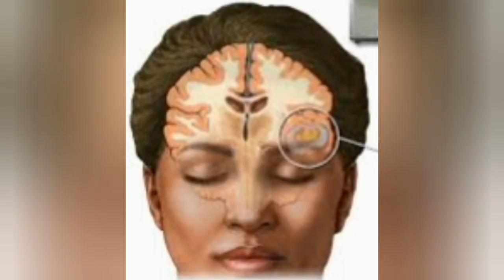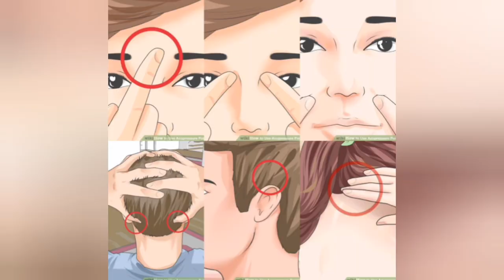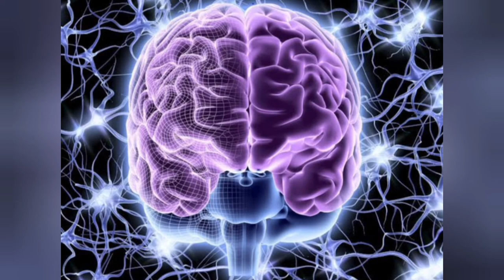മൈഗ്രൈൻ ഉള്ളവരാണോ നിങ്ങൾ എങ്കിൽ ഈ വീഡിയോ നിങ്ങൾക്ക് ഉപകാരപ്പെടും. migraine#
Note :- ചികിത്സ ചെയ്യുന്നതിന് മുൻപായി വിദഗ്ധ ഉപദേശം  തേടുക